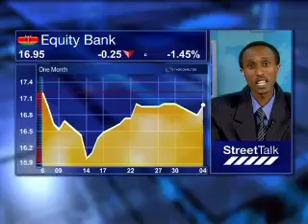4 August - Kenyan Markets - Samuel Wachira - Drummond Investment Bank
Alishia Seckam speaks to Samuel Wachira, from Drummond Investment Bank, looking at: National Bank of Kenya (NBK) Loan Book; Privatisation plans for NBK; Barclays Results